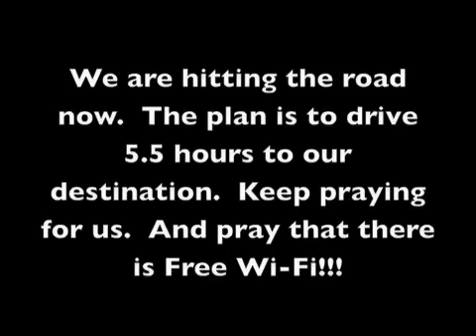Tennessee Update #2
Day #2 Update